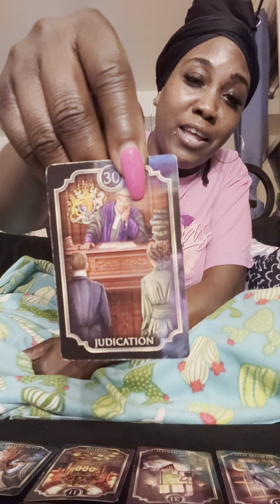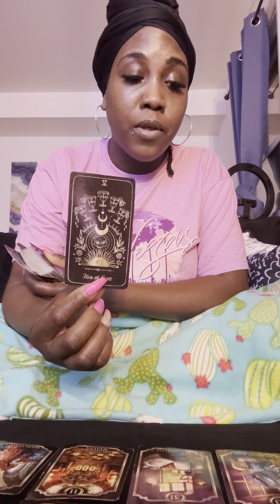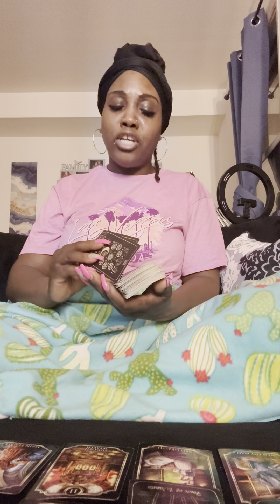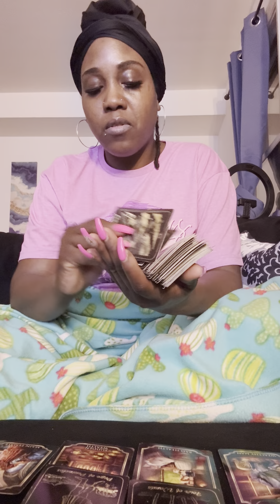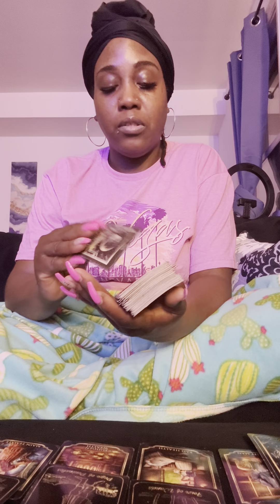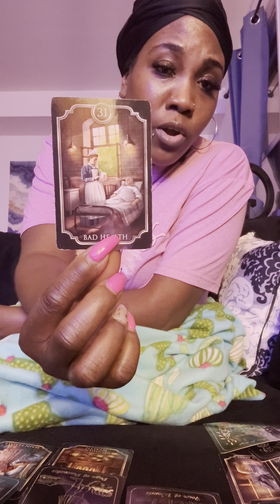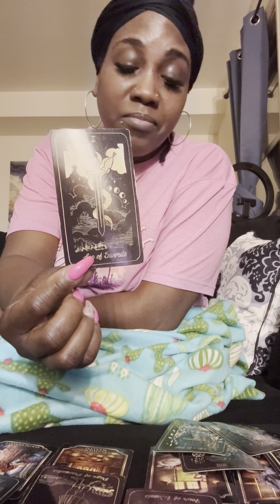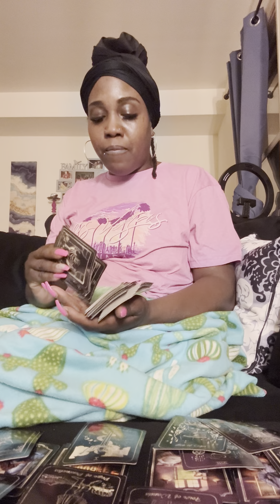🚨THIS KARMIC WOMAN TRICK A WEALTHY MAN INTO MARRIAGE TO GAIN WEALTH BUT HIS FAMILY IS NOT HAVING IT